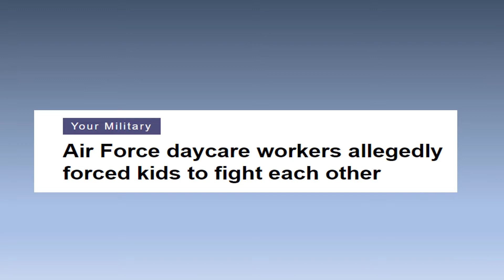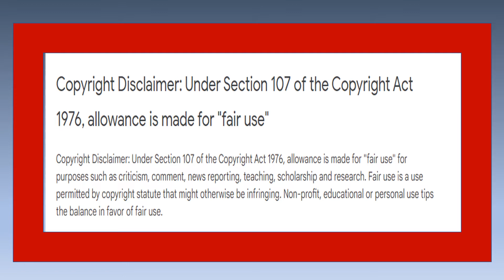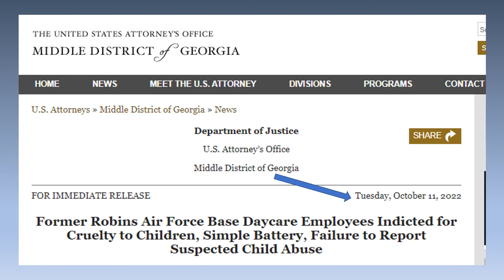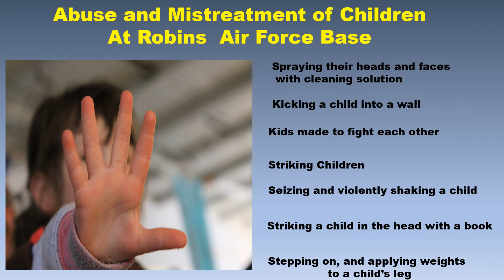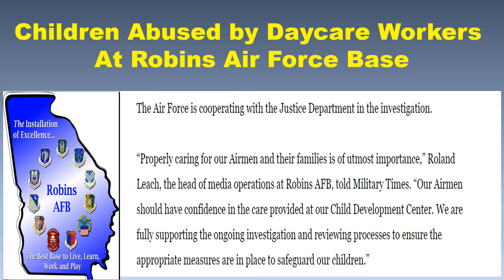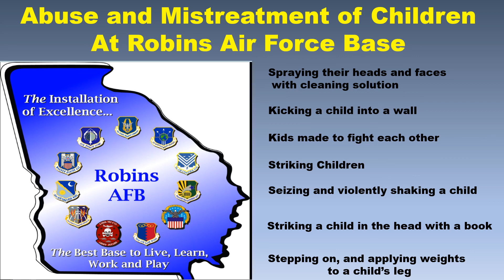Robins AFB Daycare Workers Forced Kids to Fight Each Other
Two daycare workers at Robins Air Force base were indicted on 30 counts of child abuse and child endangerment because of the things they did to children at the Child Development Center.

Links to Full Articles:
Air Force daycare workers allegedly forced kids to fight each other (militarytimes.com)

Former Robins Air Force Base Daycare Employees Indicted for Cruelty to Children, Simple Battery, Failure to Report Suspected Child Abuse | USAO-MDGA | Department of Justice

2 Ga. day care workers accused of child abuse, including spraying cleaning fluid in kids’ faces – WSB-TV Channel 2 - Atlanta (wsbtv.com)